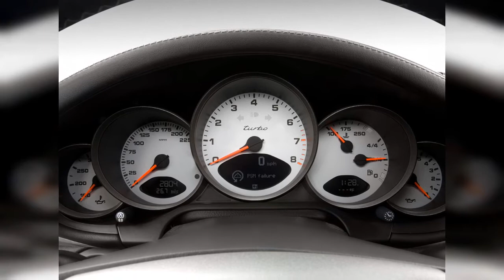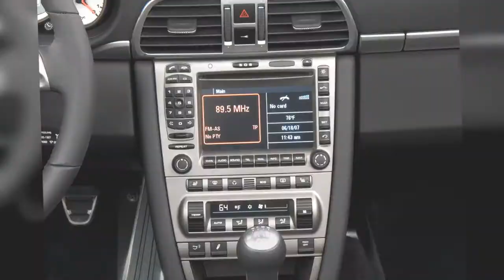2008 Porsche 911 | FULL TOUR | Interior and Exterior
The 2008 Porsche 911 has few peers in performance or in endurance. Find out why the 2008 Porsche 911 is rated 9.2 by  experts.
0:00 - Intro
0:00:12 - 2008 Porsche 911 Carrera 2-door Coupe 4S Trunk
0:00:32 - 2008 Porsche 911 Carrera 2-door Cabriolet 4S Front Seats
0:00:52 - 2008 Porsche 911 Carrera 2-door Coupe S Front Seats
0:01:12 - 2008 Porsche 911 Carrera 2-door Coupe Turbo Trunk
0:01:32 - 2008 Porsche 911 Carrera 2-door Coupe 4S Front Seats
0:01:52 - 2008 Porsche 911 Carrera 2-door Coupe Turbo Front Seats
0:02:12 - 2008 Porsche 911 Carrera 2-door Cabriolet 4 Front Seats
0:02:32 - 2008 Porsche 911 Carrera 2-door Cabriolet 4S Trunk
0:02:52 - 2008 Porsche 911 Carrera 2-door Cabriolet 4S Rear Seats
0:03:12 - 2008 Porsche 911 Carrera 2-door Coupe Rear Seats
0:03:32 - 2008 Porsche 911 Carrera 2-door Coupe 4S Dashboard
0:03:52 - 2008 Porsche 911 Carrera 2-door Coupe S Dashboard
0:04:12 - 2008 Porsche 911 Carrera 2-door Coupe S Instrument Cluster
0:04:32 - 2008 Porsche 911 Carrera 2-door Coupe 4S Steering Wheel
0:04:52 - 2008 Porsche 911 Carrera 2-door Cabriolet 4S Instrument Cluster
0:05:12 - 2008 Porsche 911 Carrera 2-door Cabriolet 4 Steering Wheel
0:05:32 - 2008 Porsche 911 Carrera 2-door Coupe Turbo Instrument Cluster
0:05:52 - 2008 Porsche 911 Carrera 2-door Coupe 4S Gear Shift
0:06:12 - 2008 Porsche 911 Carrera 2-door Coupe Turbo Steering Wheel
0:06:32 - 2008 Porsche 911 Carrera 2-door Cabriolet 4 Dashboard
0:06:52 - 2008 Porsche 911 Carrera 2-door Targa 4 Steering Wheel
0:07:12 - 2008 Porsche 911 Carrera 2-door Cabriolet 4S Instrument Panel
0:07:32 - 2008 Porsche 911 Turbo Cabriolet